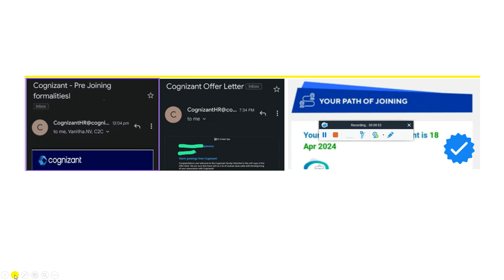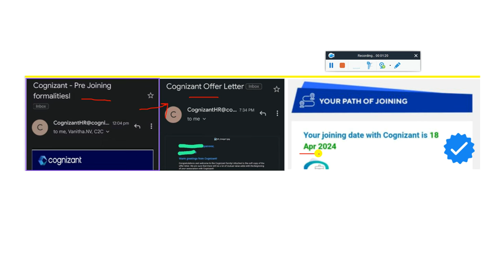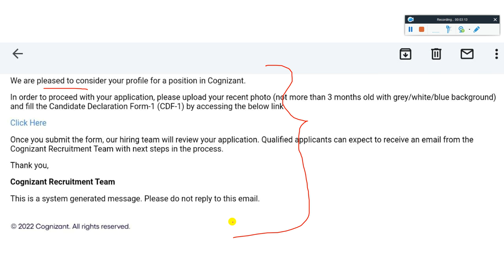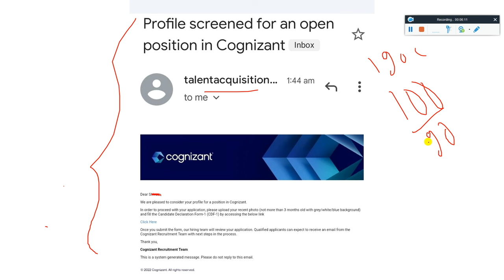Cognizant Profile Screened Mail⚡CSD Exam Result Out⚡Offer Letter⚡Onboarding Formalities⚡Joining Date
👉 For More Job Updates do Follow Here @PappuCareerGuide @PappuCrazyVlogs

🔺 COGNIZANT CSD ASSESSMENT EXAM RESULT OUT | NEW JOINING DATE 18 APRIL 2024 | CSD OFFER LETTER JOINING

🔺 Cognizant Biggest OFF Campus Direct Hiring Started 2023 |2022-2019 Batch Apply Through Official

cognizant,virtual onboarding process cognizant,cognizant onboarding kit,virtual onboarding cognizant,cognizant onboarding process 2021,cognizant virtual onboarding process,virtual onboarding process of cognizant,2021 onboarding cognizant
cognizant onboarding process,cognizant welcome kit,cognizant onboarding 2021,cognizant onboarding process in tamil,cognizant genc onboarding process 2021
cognizant bangalore,cognizant laptop,cognizant onboarding 2020

✨ Hashtags ✨